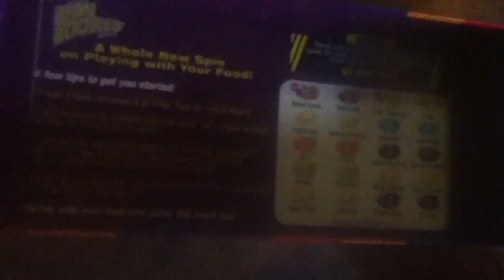Bean Boozled Callenge w/ cousins Jace & Colton & friend Camron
My cousins there friend and I play the Bean Boozled challenge.
The Bean Boozled challenge is where you have buy a Bean Boozled container which has the Good Jelly Beans and also bad Flavored Jelly Beans that look the same as the good ones, then you spin the spiner and choose the Bean then you have to eat it and hope it is the good kind.

Sorry if the video seems hectic and unorganized that's what you get when you record with 3 middle school boys.